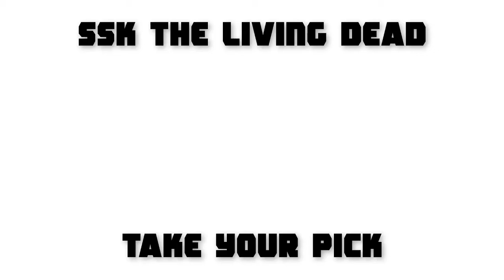NIGHT IN THE WOODS (EPISODE - 5)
NIGHT IN THE WOODS is an adventure game focused on exploration, story, and character, featuring dozens of characters to meet and
lots to do across a lush, vibrant world. After a successful Kickstarter it's being made by Infinite Fall, a teamup of Alec Holowka (Aquaria),
Scott Benson (Late Night Work Club), and Bethany Hockenberry.

intro and outro music - proleteR - slits